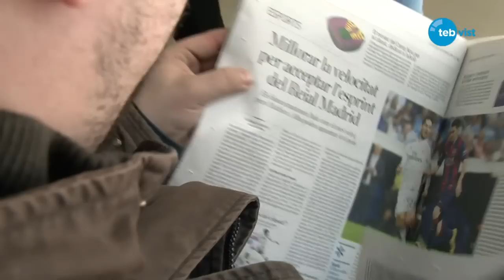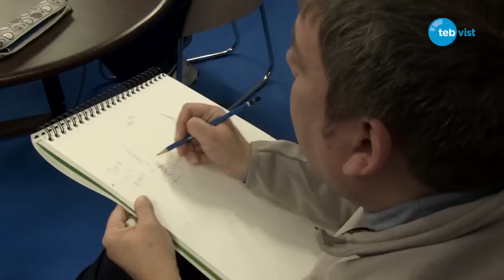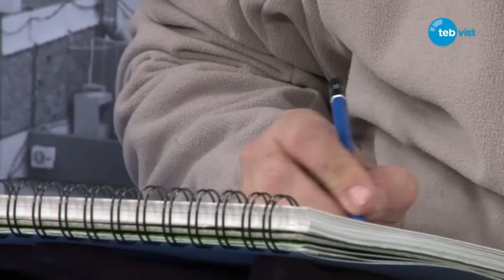Entrevista a Antoni Bassas. Experiència, rigor i ofici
L’Antoni Bassas és un dels periodistes més reconeguts del nostre país. Ha seguit el Barça amb les retransmissions d’en Puyal, ha presentat durant catorze temporades el programa “El Matí” de Catalunya Ràdio, ha estat corresponsal de TV3 als Estats Units, és creador del programa “AMP?” i actualment forma part de l’equip directiu del diari ARA. En aquesta entrevista ens explica què ha après en cadascuna d’aquestes etapes de la seva carrera professional. Des de l’experiència i amb agudesa, ens parla de periodisme, de capacitats, de credibilitat i de sentit de l’humor. Ell diu que en té molt. De fet, aquí en fa una bona mostra, i no s’està d’explicar-nos l’últim acudit que li ha arribat. En una conversa molt agradable, l’Antoni Bassas fa un diagnòstic de l’estat de salut del periodisme a casa nostra i valora el projecte de TEBVist.